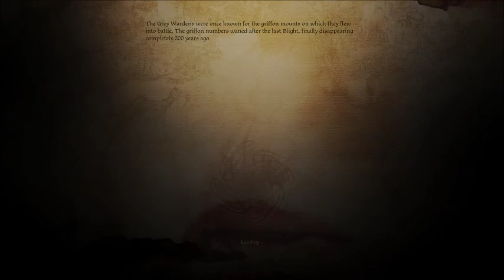#1 Dragon Age: Origins - Awakening -- The Assault on Vigil's Keep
Noble Dwarf playthrough of Dragon Age: Origins - Awakening.